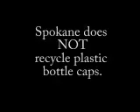Brco303 Recycling PSA Ainsley and Karen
Public service announcement advocating bottle cap recycling in Spokane.